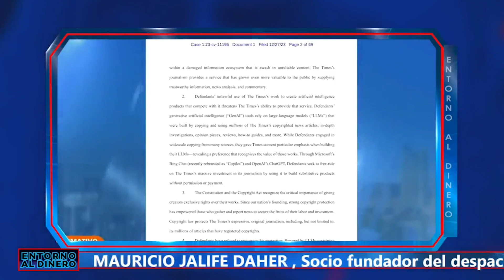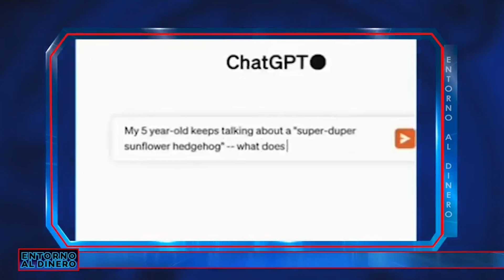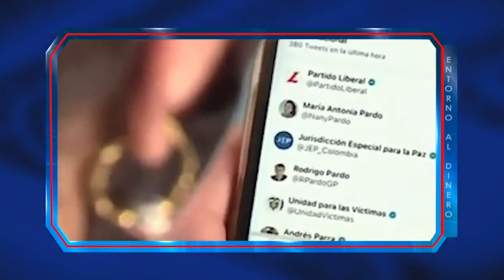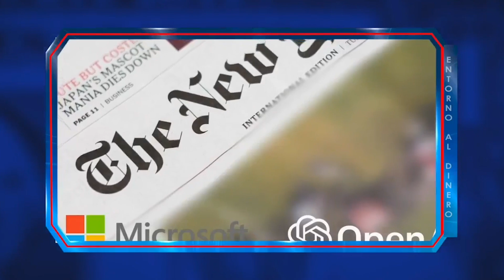MAURICIO JALIFE DAHER (13 AGO 24)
SOCIO FUNDADOR DE LA FIRMA JALIFE/CABALLERO, ESPECIALIZADA EN PROPIEDAD INTELECTUAL Y DERECHO DE LA COMPETENCIA, (Nos habla de la demanda del NYT contra  CHAP GPT)